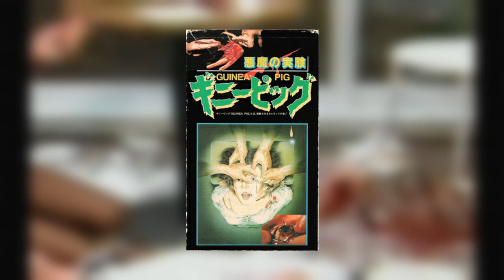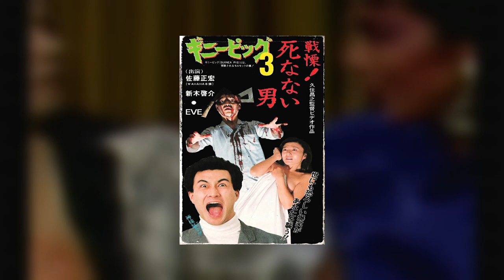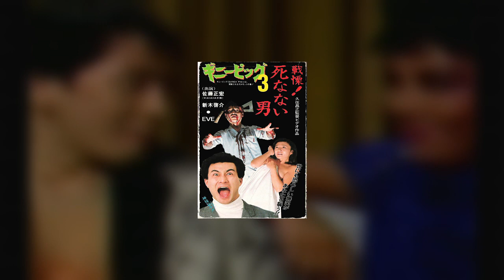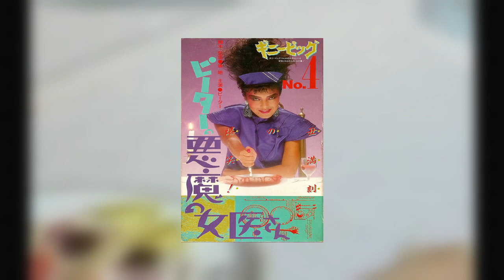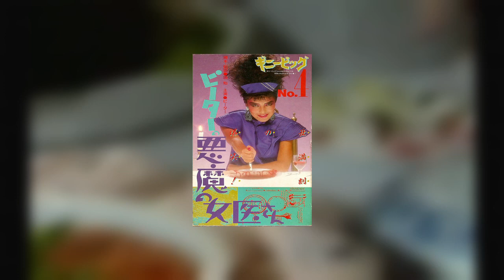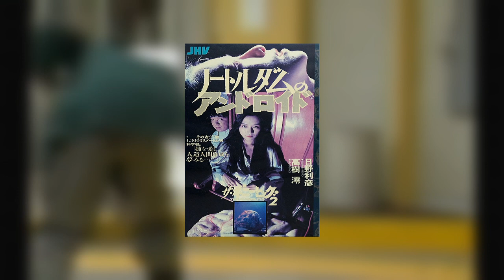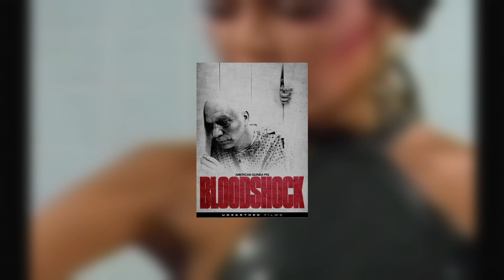Guinea Pig - Reviewing and Ranking of all Movies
Hi in this video I rank and review the 6 Japanese films and the 4 American ones as well as compare differences and things like that, this video took a while to make so please give it a like and why not subscribe if you liked it :)

sorry if I sound sad i am very sad